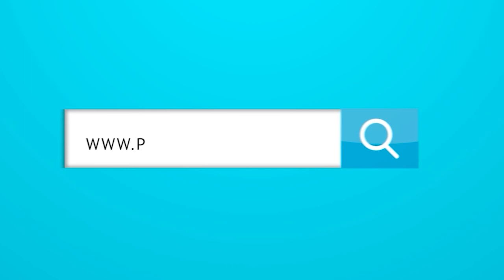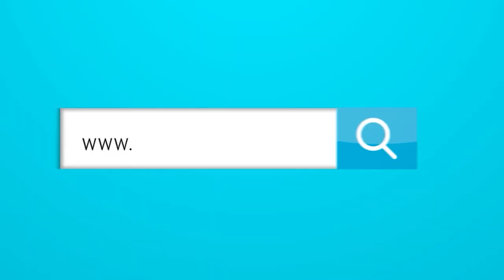¿Se puede llamar "proceso" a lo que está haciendo Amaranto Perea en JUNIOR ?